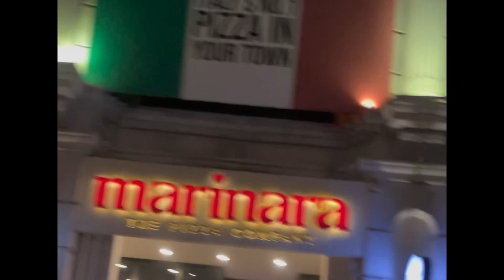A day in my life,burj khalifa in Gujranwala😂,welcom baby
Daily routine
Burjkhalifa
Baby boy welcome
Welcome baby decore
Baby boy
Gujranwala
Mall of Gujranwala
Cricket
Routine life